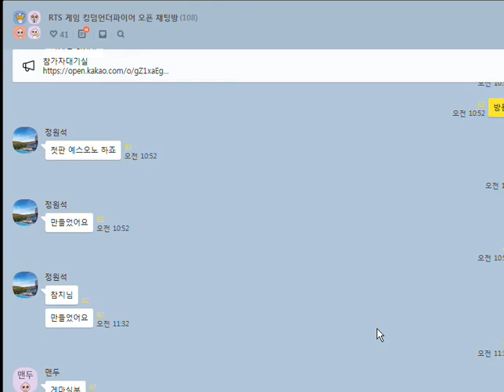킹덤언더파이어 참치 vs 정원석 210613 starcraft clone RTS Real Time Strategy 3